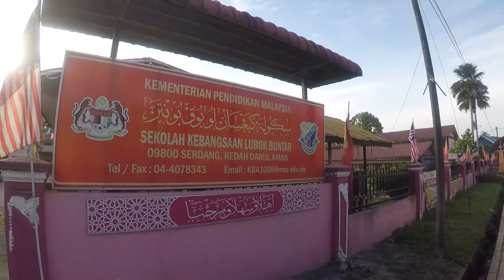Lawatan Jejak Sejarah Mat Kilau di Kulim Central pada 10 Ogos 2022 - SK Lubok Buntar, Serdang, Kedah